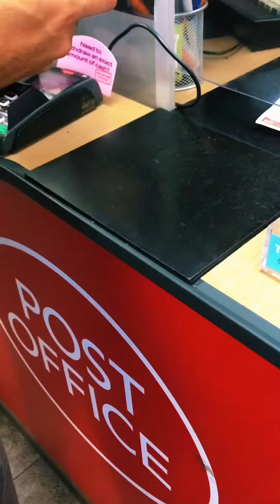Laptop Unboxing & Grocery Galore! Epic Surprises Await!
Welcome to our incredible vlog filled with unforgettable moments and heartwarming surprises! Join us as we embark on a rollercoaster of emotions, returning blankets to those in need and spreading smiles all around.

But wait, there's more! Brace yourselves as we unbox a brand new laptop, and you won't believe the dancing extravaganza that follows! Our hilarious antics will leave you in stitches, and our laptop's moves will blow you away!

As if that's not enough, we encounter an unexpected twist while shopping for groceries. Who knew mistaking chili for cocoa could lead to such a fiery dessert adventure? Spicy chocolate, anyone?

Later, we head to the hospital prayer area for Friday prayers, and you'll have a good laugh as we try to tiptoe without shoes, feeling like secret agents on a mission.

Finally, we unleash our inner wacky chefs, creating a culinary carnival in the kitchen. "Cooking with the Clumsy Chefs" comes alive, turning dinner preparation into an unforgettable feast!

Get ready for an epic vlog that promises thrills, laughter, and heartwarming moments. Don't miss this fantastic journey of emotions, surprises, and unforgettable memories. Let's make memories together! 😄🎉🎈